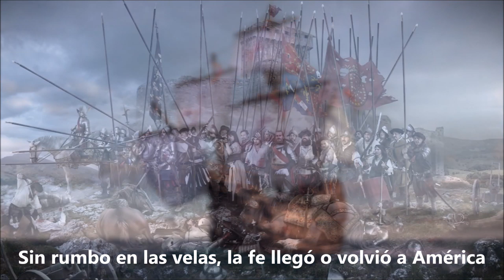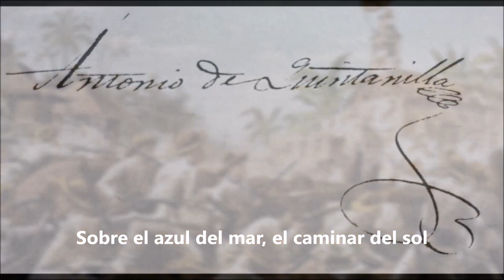El Caminar del sol. (Guíñez/Silva)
Ángelo Guíñez Jarpa, Talcahuano, Chile, 1980
Felipe Silva Grez, Talcahuano, Chile, 1986

Guíñez es autor de "Sureños a las armas (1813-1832)" y prepara para fin del año 2020, "Héroes de la hispanidad", en colaboración del escultor argentino, Jorge Rodolfo Marsch.

Para traducir este video, ingrese a CONFIGURACIÓN ( icono de la rueda) - SUBTÍTULOS y en SELECCIÓN AUTOMÄTICA, seleccione el idioma.

Patricio Lons